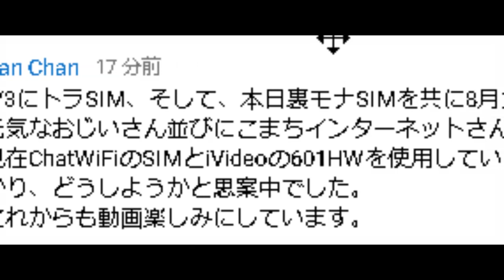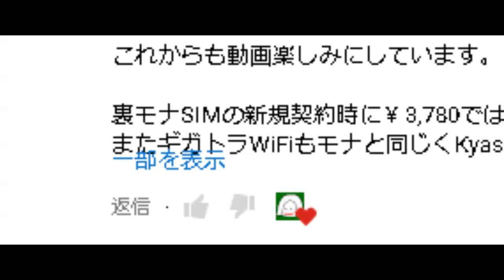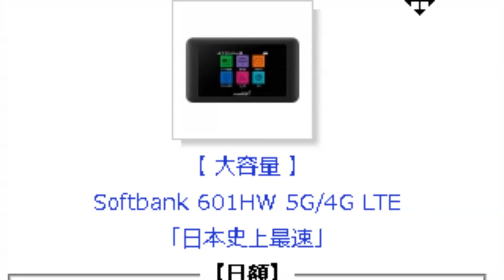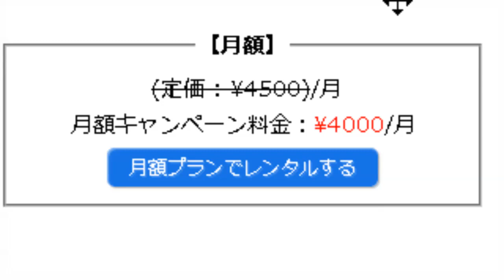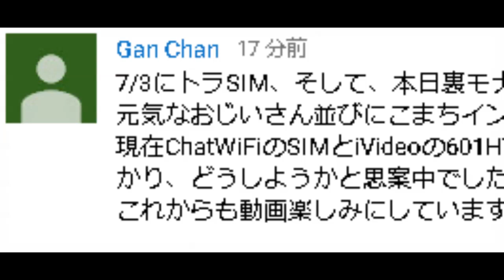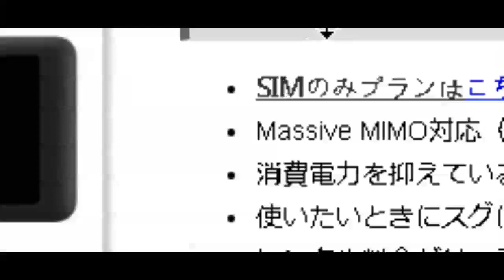iVideo 601HW 94GBで速度制限報告キター！ 4320円払って100GB満足に使えない事実に涙が止まらない